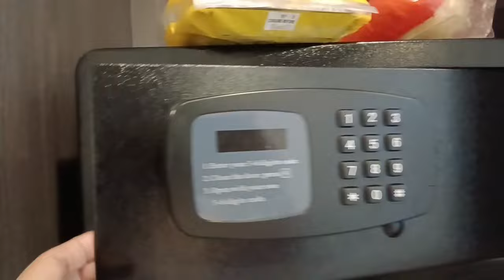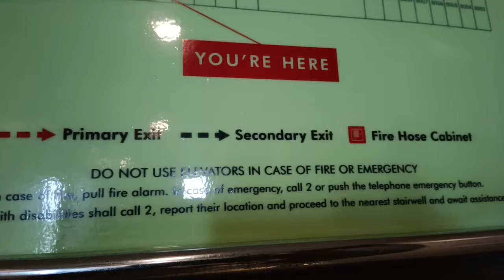Savoy hotel room tour + a nice view of Naia 3 airport manila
this savoy hotel is 4star hotel here in manila a very nice and relaxing hotel and have a view of Naia